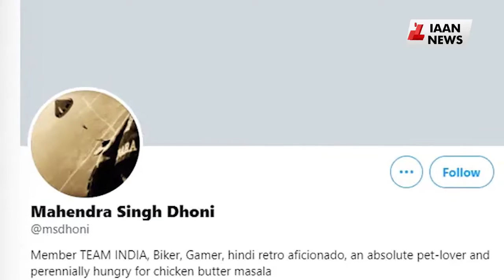जानिए वजह ट्विटर ने क्यों धोनी के ट्विटर अकाउंट से ब्लू टिक हटाया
इंडियन क्रिकेट टीम के पूर्व कप्तान महेंद्र सिंह धोनी पिछले दो दिनों से चर्चा में हैं, और इनके लगातार चर्चा में बने रहने की वजह उनके ट्विटर अकाउंट से जुड़ी है। ट्विटर ने महेंद्र सिंह धोनी के अकाउंट से ब्लू टिक को हटा दिया है। आइये जानते है ट्विटर ने ये फैसला क्यों लिया है।